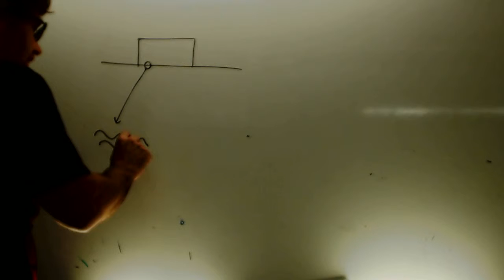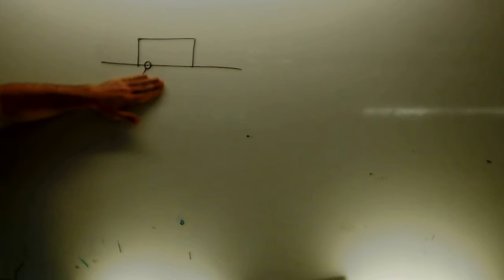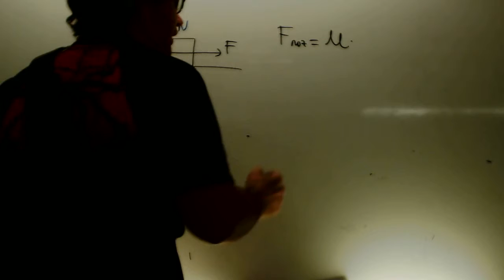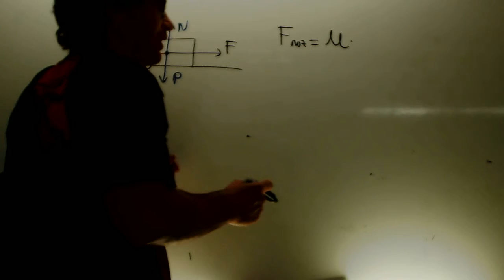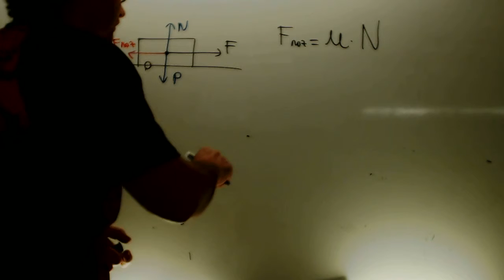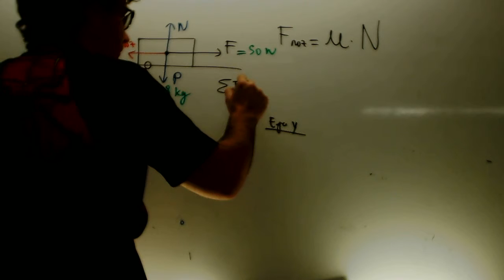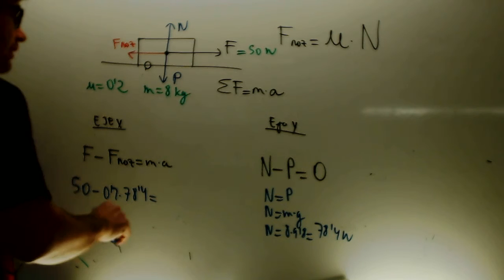Fisica Rozamiento 2 Bachillerato Academia Usero Estepona